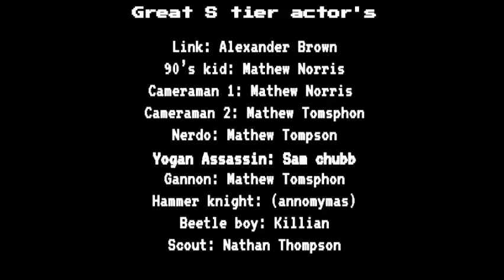Legend of Zelda: Forgotten hero (Episode 5, Season 1) “A change in plans.”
Figured out how to speak but not speak. Resulting in... Less cringe, your welcome.

This is the story of link who has been resurrected after many years. After getting stuck in the lost woods, he gets a little help. Now being back home he has time to catch up and do some planning.

Legend of Zelda is not owned by me, I just thought of a timeline that could go with the main series.

Editor/director - Alex Brown

Actors
Link: Alexander Brown

Hammer knight: (anonymous)
Beetle: Killian
Scout: Nathan Thompson
Mr. stick: You’ll find out eventually

0:00 Mr. guy Gannon
0:25 Spoopy snap.
0:30 Moon make ya go coo-coo crazy.
1:16 Your boy hammer knight
1:25 uh oh
1:30 In the woods
1:35 Link=subbed not dubbed.
1:45 Familiar tune
2:18 Mysterious teleport
2:35 MR. STICK
2:45 90's kid
2:57 Pain of a 1,000 suns
3:07 Needle in your candy
3:15 Boss fight
3:35 Special attack
4:05 K.O
4:35 All well, ends well
4:50 UH OH
5:06 I live here now